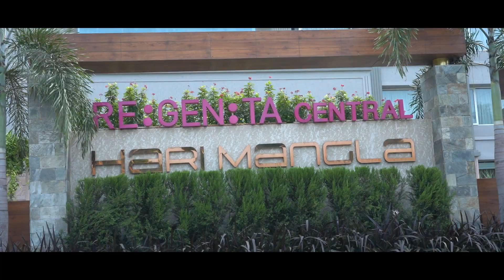October 25, 2021